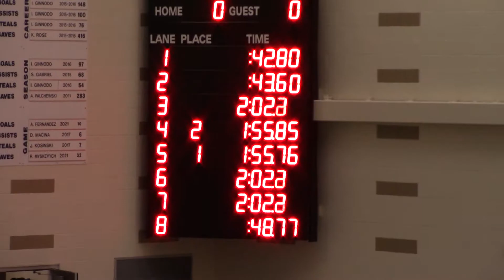Prospect vs Fremd 01/14/2022 200 IM